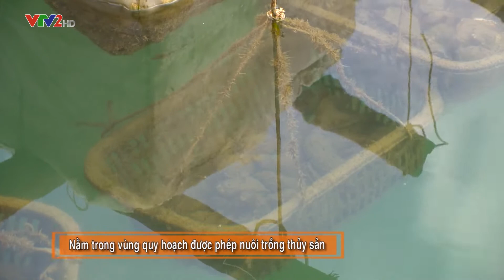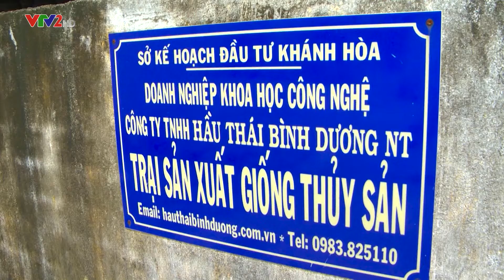NGHỀ NUÔI NHUYỄN THỂ